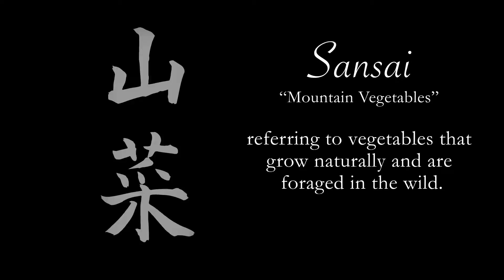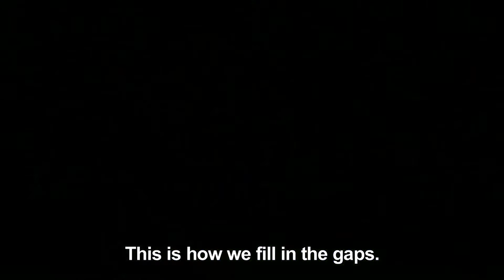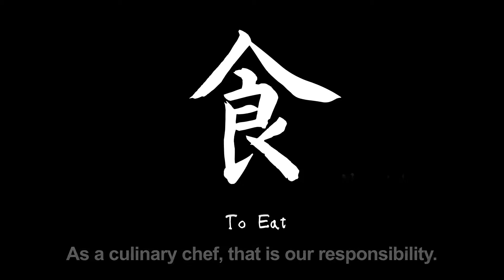Sansai Final 20160801 lo